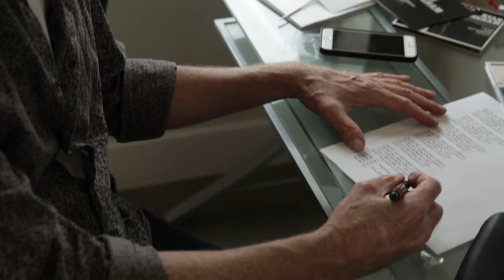eTown Finale with José González & Mandolin Orange - Walking Lightly (eTown webisode #816)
José González and Mandolin Orange team up for a rendition of Junip's "Walking Lightly" on the solar-powered stage at eTown Hall.